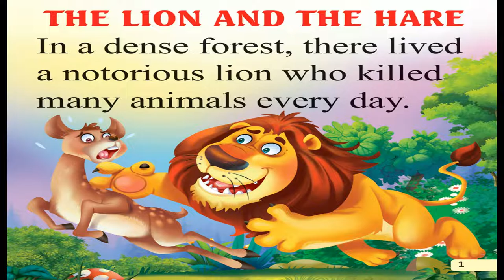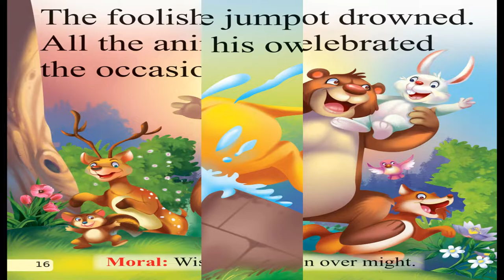Moral Story the lion and the Hare +Educational Bedtime story for kids + Story for Beginners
Story with Moral and make the child learn and enjoy the video at the same time these Books for Beginners, the lion and the Hare. This early large format for small kids is to read and enjoy popular stories. Make their memory filled with good stories and learnings with these amazing stories.
Key Features:
• These books have big text which is easy to read along with wonderful illustrations
• Each book has a moral at the end of the story which helps the child to pick up good values, all while having fun with the books.

761, Main Road Burari, Delhi-110084. Ph : 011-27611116, 27611349, 27611546